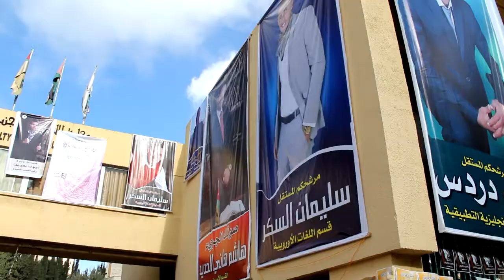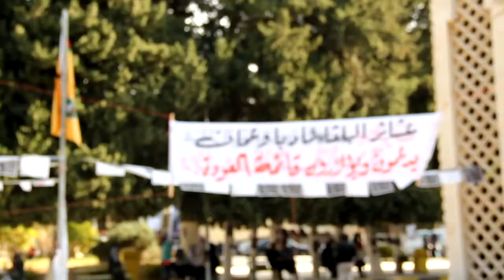نبض الشارع: العرس الديمقراطي في الجامعة الأردنية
أثناء انتخابات مجلس طلبة الجامعة الأردنية نهاية الشهر الماضي، سألنا الطلاب إذا ما كانوا قد سجلوا للانتخابات النيابية ولمن ينوون التصويت